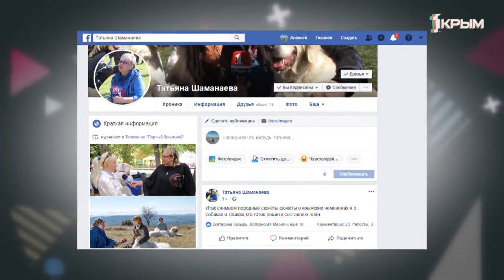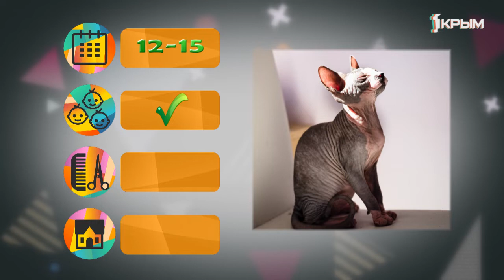Клуб Шико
от французкого барана по кличке Пряник ,до хаски ,якутских лаек и чешских волчеков на новом драйленде в Крыму.